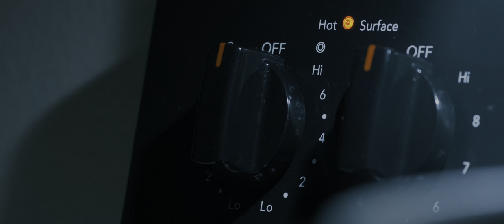STEW - Short Horror Film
Wait… what kinda meat was that, anyways?

Filmed in Portland Oregon
Available in 4k HDR on certain Devices